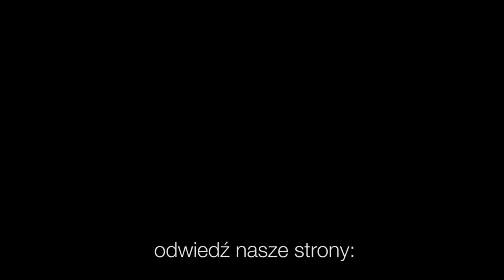Codziennik biblijny, Słowo na dzień 11 maja 2021 r.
ks. Mirosław Czyż, Parafia Ewangelicko-Augsburska w Pszczynie
Rozważanie biblijne na Słowo dnia:

Oto do Pana, twego Boga, należą niebiosa i niebiosa niebios, ziemia i wszystko, co na niej się znajduje.
Piąta Księga Mojżeszowa 10,14

Oddajcie pokłon temu, który stworzył niebo i ziemię, i morze, i źródła wód.
Codziennie o 7 rano spotkanie z Biblią.